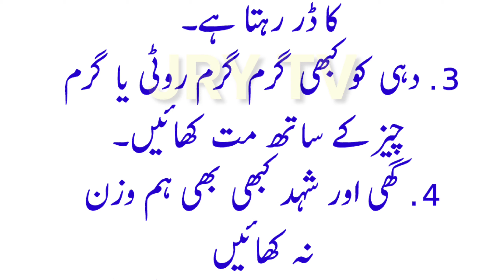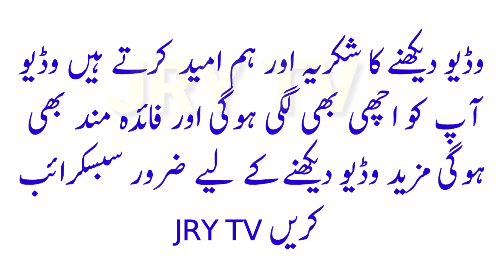Lambi Umar Pane K Raaz || Aaj Ki Achi Baten || Health Benefits || لمبی عمر پانے کے بہترین راز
Aaj Ki Behtreen Baten || Mufees Mashware || Useful Tips for Long Life || How to Live Healthy Life